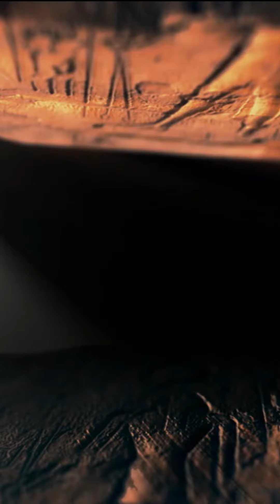من حكم المَسْجِد الأقْصَى حكم العالم كله